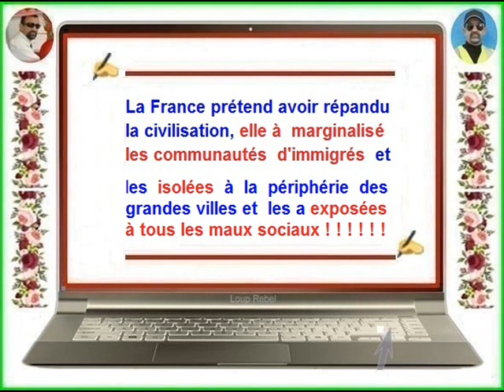FB - Ah Djo ♥ Une photo de mon enfance prise en Fr